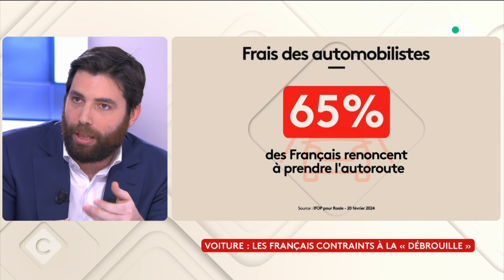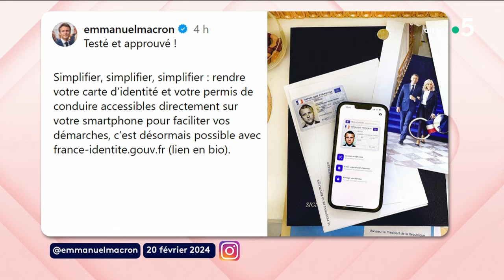Automobilistes : une étude révèle leur détresse - C à Vous - 20/02/2024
Et retrouvez-nous sur :
Invité : Jonathan Tuchbant - Directeur général de la société Roole
• Automobilistes : une étude révèle leur détresse
• La voiture, indispensable mais si chère
• Voiture : les Français contraints à la « débrouille »
• Des Français très dépendants de leur voiture
• L’écoconduite massivement pratiquée par les Français
• Le permis dématérialisé se généralise en France
• Permis de conduire : bientôt une visite médicale obligatoire